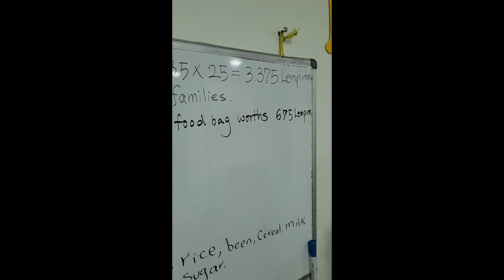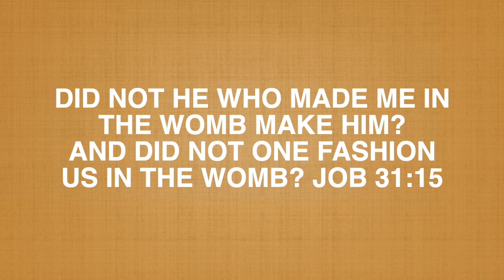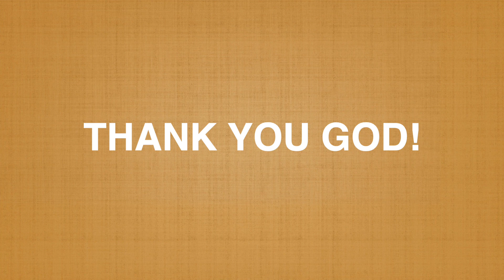Good workers (English)